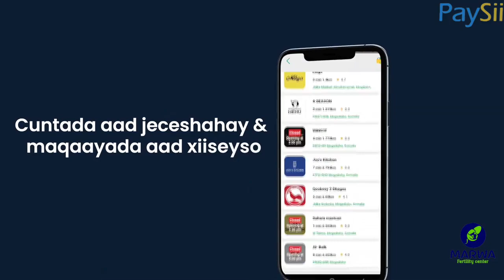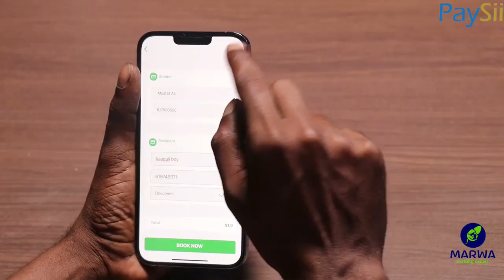Subxanalah:gabdho toos loo bikro jabinayo muuqaal qarsoodi laga duubay xarun dhaqan xumo Nairobi ..